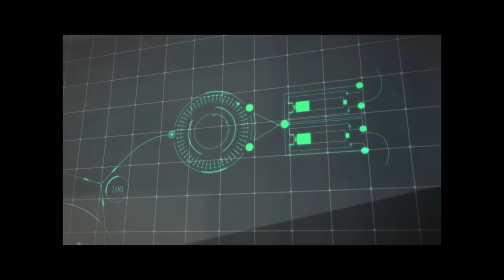The basics of robotics